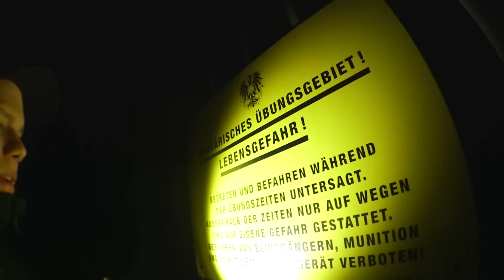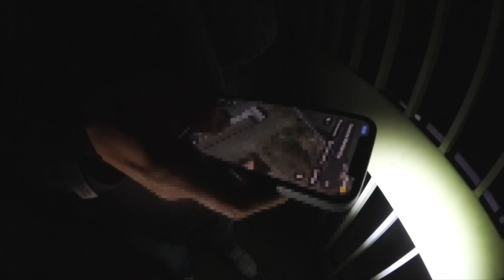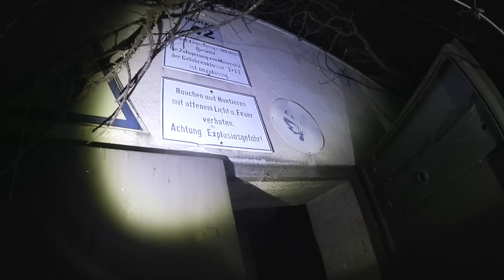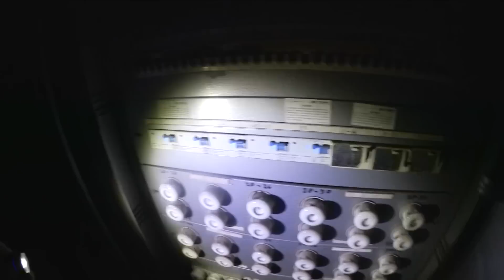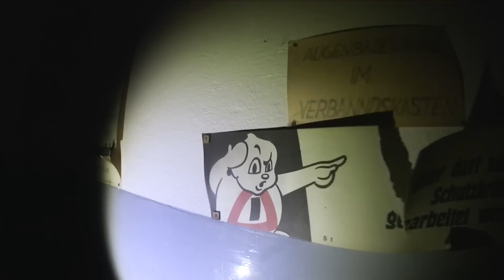LOSTPLACE : ACHTUNG SPERRZONE 😳 RIESEN KASERNE VOM MILITÄR GEFUNDEN 🙏🏻 | ItsMarvin